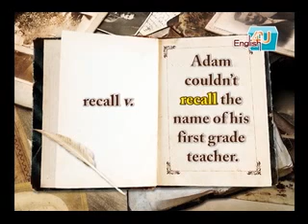空中美語4u2009/10月號UNIT8考試非樂事？/生字複習-2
考試對學生來說，通常是學習過程中最痛苦的事情，然而，美國的一項研究發現，考試其實是幫助學習的最佳利器！比起填鴨式的K書方法，能夠利用自我測驗輔助學習的學生，往往能獲得較佳的成績。快翻開雜誌，學習更有效率的學習方式吧！